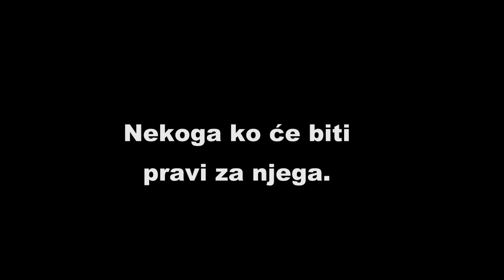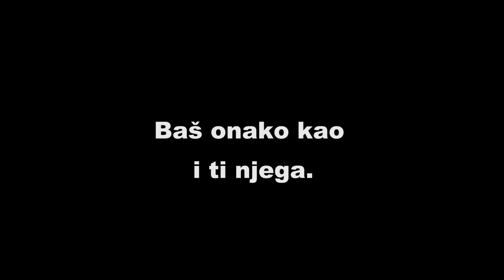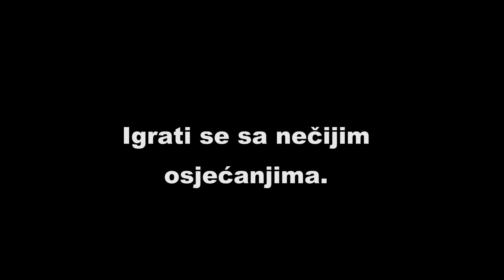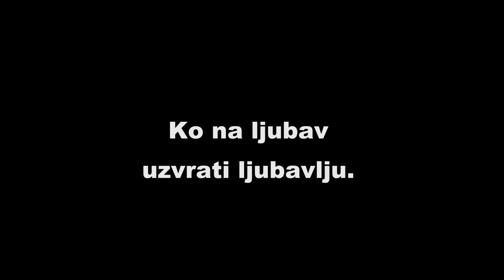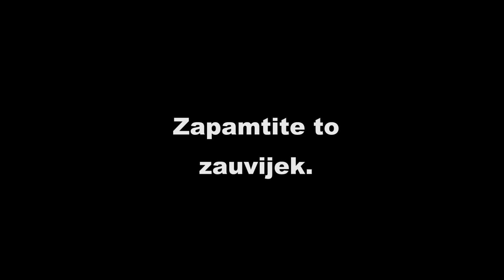4 znaka da vam BOG ŠALJE NEKOGA ko će vas VOLJETI